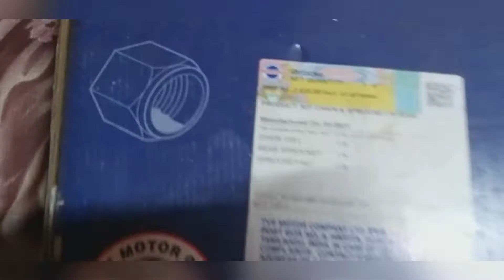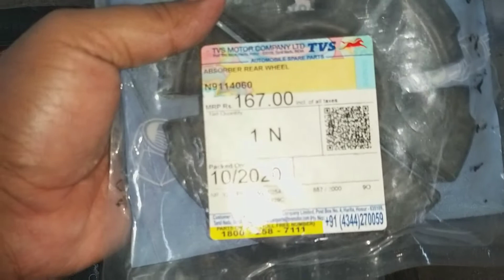TVS apache 200 4V Chain Sprocket change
TVS apache 200 4V Chain Sprocket change ka video hai eis mai do chiz change karunga, ek to chain sprocket or ek absorber rear wheel

Product :  Absorber rear wheel
Part no : N9114060
Price : 167.00

Product :  Kit Chain & Sprocket RTR 200
Part no : N935260
Price : 2635.00

🙏🙏🙏🙏🙏🙏🙏Thanks 🙏🙏🙏🙏🙏🙏